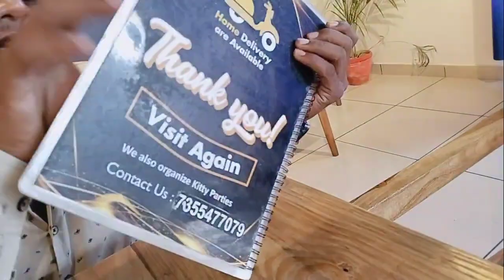Da Galaxy Roof Toop Restaurant In Lakhimpur || इस रेस्टोरेंट से पूरा लखीमपुर शहर दिखेगा